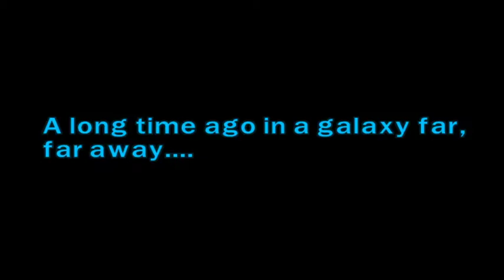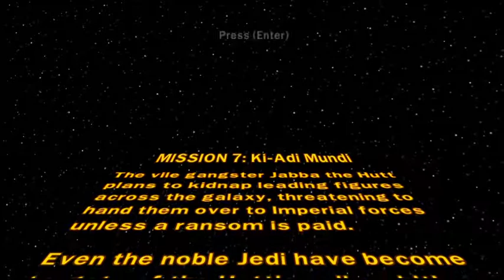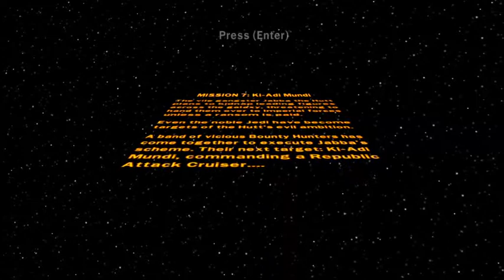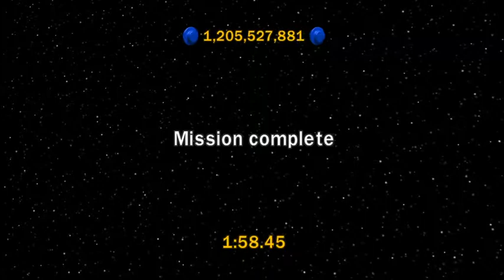Lego Star Wars The Complete Saga Episode 133 Bounty Hunter Mission 7: Ki Adi Mundi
After unlocking all the bounty hunter characters within the game (apart from Zam Wesell and Jango Fett) meaning, Boba Fett, Dengar, IG-88, 4-LOM, Greedo and Bossk, outside of the Mos Eisley Cantina hub area a new room has opened up where Jabba The Hutt sends these 6 bounty hunters on missions to capture leading republic figures so they can earn a bounty by selling them to the sith or the galactic empire (Depending on the era of the mission).

The seventh mission these 6 bounty hunters go on is to capture the Jedi Master Ki Adi Mundi located somewhere on board the separatist ship, The Invisible Hand high above the planet of Coruscant.

(This video was supposed to come out 4 hours ago but I forgot to hit Publish)